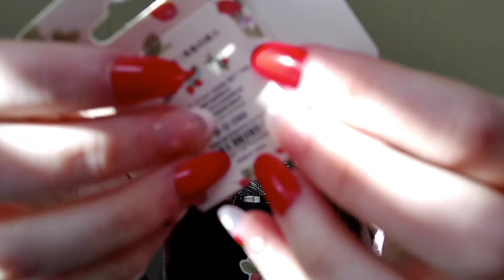🍓 Very Strawberry ASMR 🍓 (Trigger Assortment)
Hello lovely people! Happy Valentine's Day! In the spirit of the holiday, tonight's video is very strawberry asmr 🍓 A trigger assortment of strawberry-themed triggers! Includes floam/slime, a stress ball, fabric scratching, and much more! All of these items I got from Temu. I hope you enjoy it! ❤️

I hope you all sleep well and have sweet dreams! ❤️🍂

Strawberry asmr, asmr trigger assortment, asmr floam